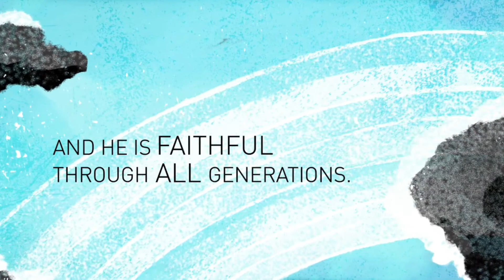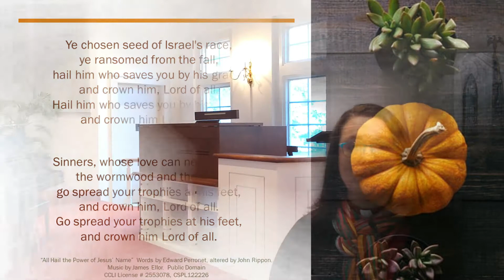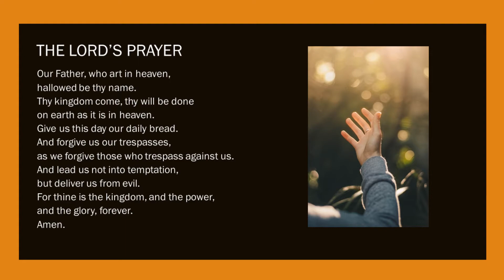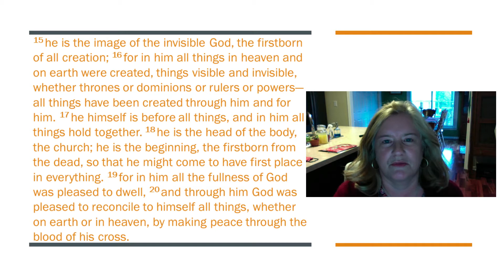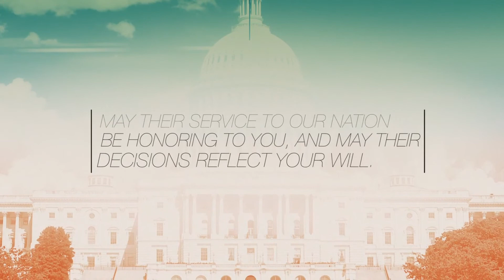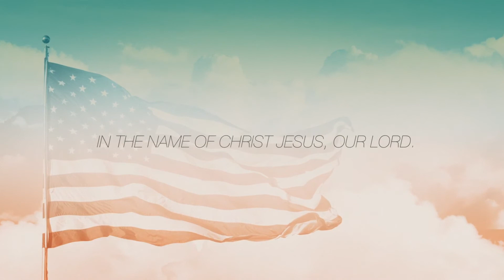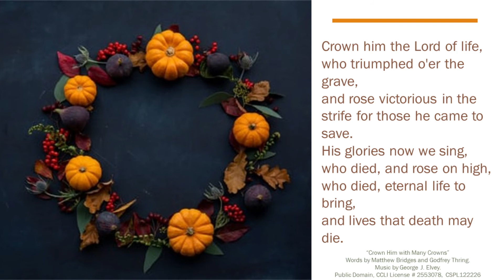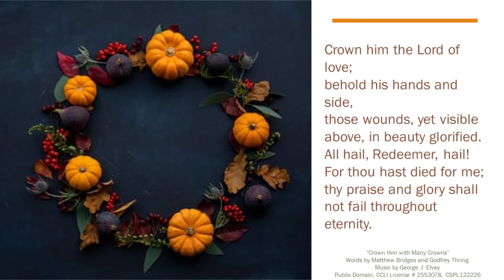11 22 20 Online Worship Experience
Welcome to our worship experience for November 22, 2020.
Today’s piano accompaniment was provided by UMC Discipleship and used with permission.
Crooks MUMC is licensed to share our service and associated music through CCLI # 2553078, CSPL122226.   Videos used with permission from The Skit Guys.